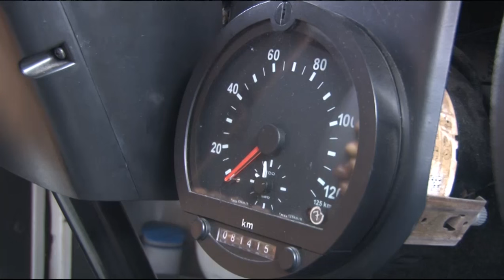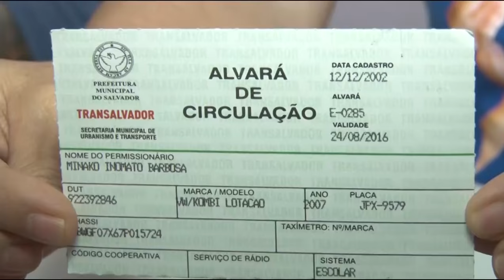Padronização dos transporte escolar